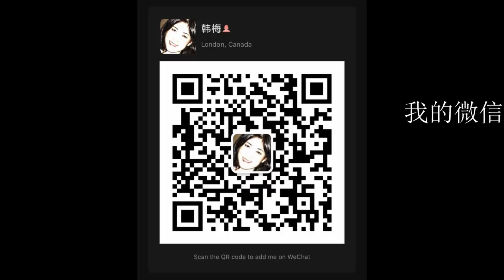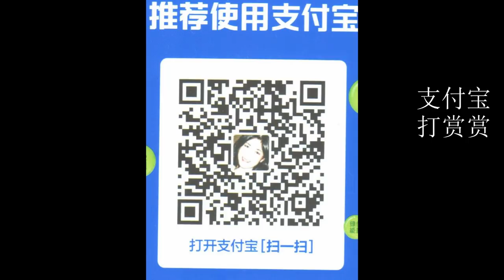20210129B【微信支付宝小心!】【清华大学发现人脸识别的最大破绽】【寒梅视角】【寒梅视角】【中文字幕】